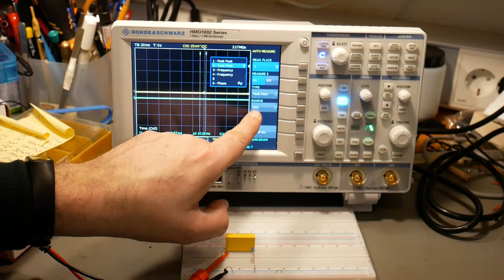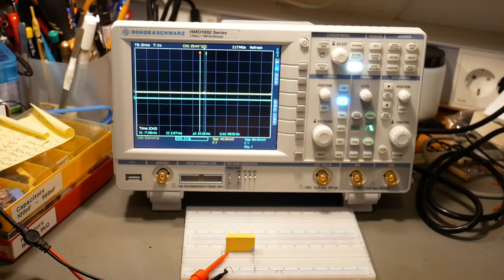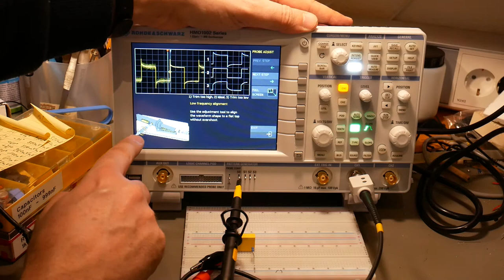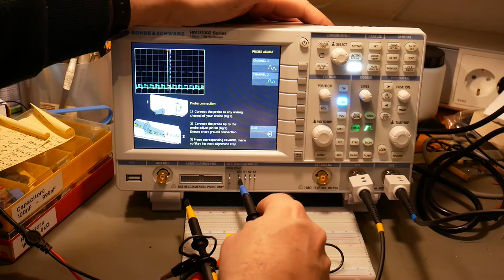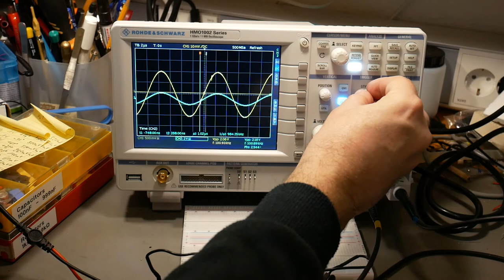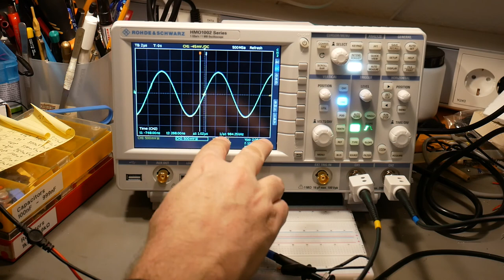🇸🇪 Mätningar med oscilloskopet 4/5